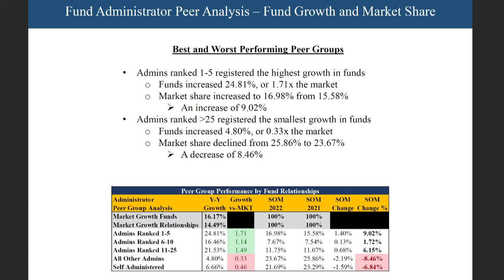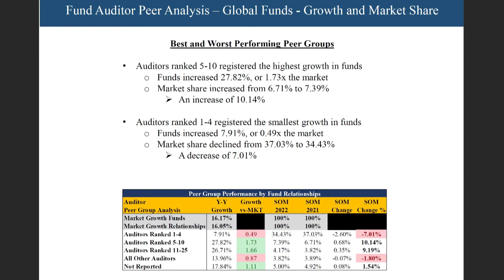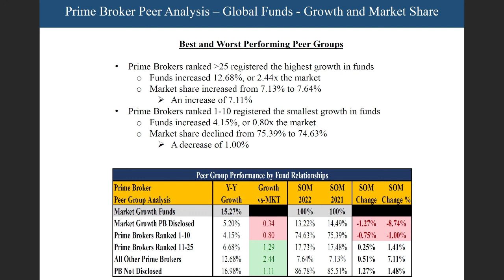Episode 16 May 2022 League Table Podcast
Convergence President George Evans is joined by special guests Joseph Fisher, Senior Partner - Asset Management Group, and John Budzyna, National Leader for Market Development - Alternatives, at KPMG. Trends in the Fund Service provider market including Fund Administrators, Fund Auditors, Fund Custodians, and Prime Brokers are discussed.